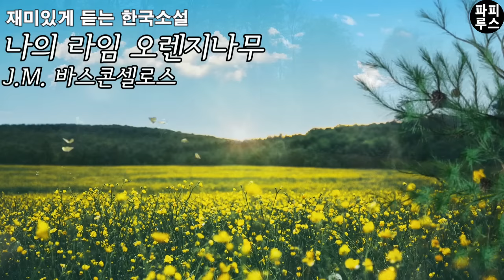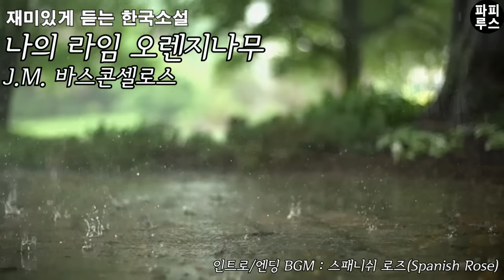어른❤️들도 꼭 한 번은 들어야 할 꼬마 '제제' 😊😀이야기 [나의 라임 오렌지나무] 2부 바스 콘셀로스 장편소설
00:00:00 본문 읽기
03:09:17 파피루스의 아주 주관적인 감상평